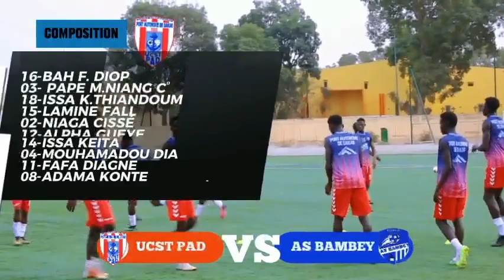1ere journée Championnat national 1, Résumé match Port Autonome vs As Bambey 2-2